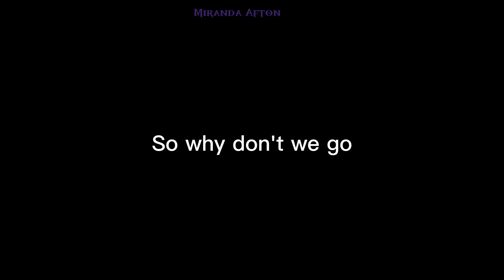{Oh simple things} thefamousfilms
Bryan:(He/Him)
Molten:(He/They)
Rockstar Freddy:(He/Him) fine with (They/Them)
Helpy:(They/Them)
Miranda:(She/They)
Lolbit:(They/Them)
Baby:(She/Her)
Rockstar Chica:She/Her)
Emmy:(She/Her)